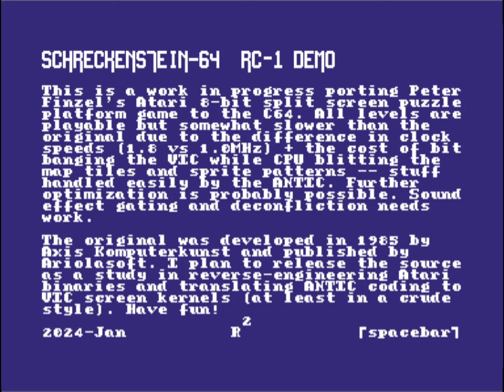C64 Crack : Schreckenstein 64 Preview +2 by Laxity ! 11 January 2024!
Airwolf/F4CG